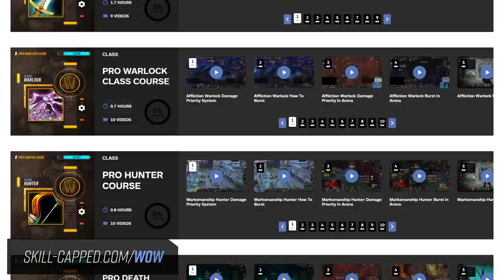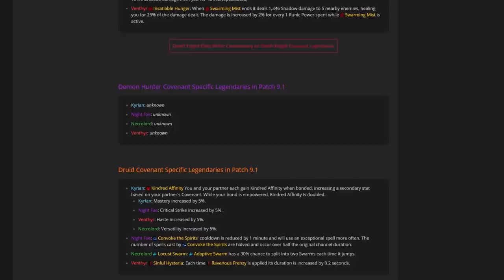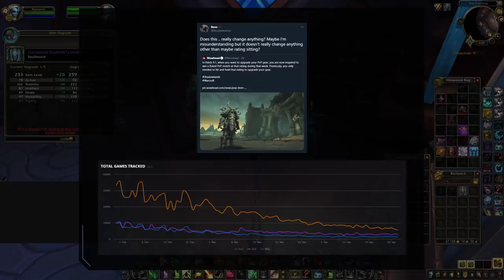WoW DEV says PLAYERS SUCK? NEW 9.1 PvP CHANGES + MORE! | Shadowlands PvP News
Concepts: 9.1, ptr, shadowlands, buffs, nerfs, pvp talents